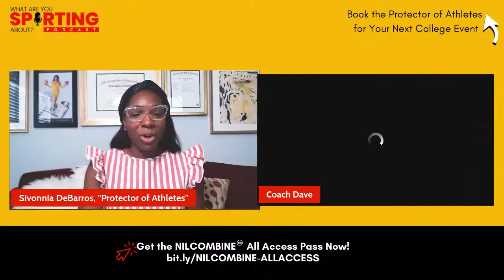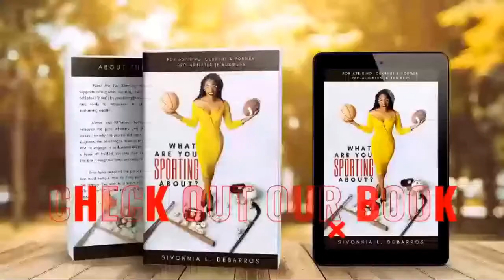Ep.#112–Coach David Shields-Creating a Safe Space for Athletes with Protector of Athletes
Are you an athlete seeking to monetize, protect, and leverage your Name, Image, and Likeness (NIL)? If you missed the First annual NILCOMBINE on July 29 and 30th, you're going to want to get the All Access Pass to receive the amazing nuggets and gems from our experts. where you can receive access to the digital recording vault, the playbook, and receive a copy of our bestselling book - Athletes Making Moves.

David Shields

Coach Dave has coached high school and college athletes for over 30 years in the US and internationally. He founded Shielded Mental Performance to help athletes, teams, coaches, and leaders prepare, overcome, recover, and thrive joyfully through mental strength training and mental wellness disciplines.

Connect with David Shields on LinkedIn

About Sivonnia DeBarros

Sivonnia DeBarros – the Protector of Athletes – is a first-generation lawyer and law business owner, a woman in business, and a former track and field Division-I College athlete. DeBarros is passionate about helping athletes in business protect their brands through collaborative partnerships, education, and support necessary to carry them to the next level. DeBarros’s practice areas are Business, Employment, Sports, and Entertainment.